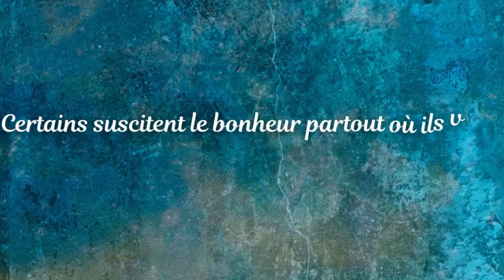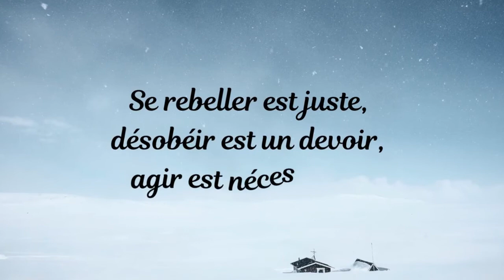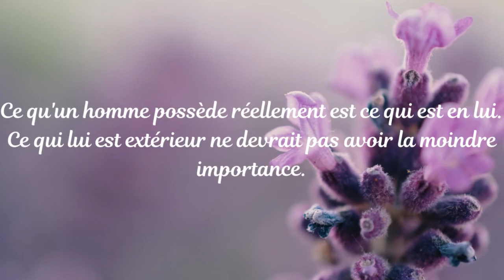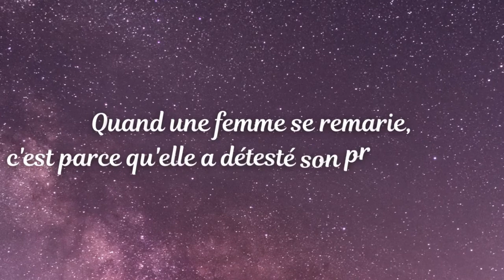Oscar Wilde citations sur le mariage les hommes les femmes la vie | Citations inspirantes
👉 Liker
👉 Partager pour inspirer, motiver autour de vous et

N'hésitez pas à inscrire dans les commentaires la/ les citations qui vous a/ont le plus marqué et ce que vous en pensez.

▬▬▬▬▬▬▬▬ NOS AUTRES VIDEOS ▬▬▬▬▬▬▬▬